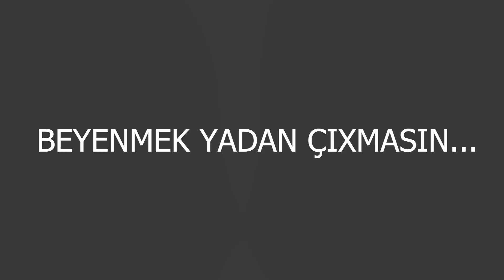İZLEYİCİMLE VS-CS GO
HAMIYA SALAM BU GÜN CANIM GÖZÜM İZLEYİCİMLE CS GO VS ATDIM.NELER DÖNDÜ NELER EMİNEM BEYENERSİZ DAHA ÇOX BELE VİDEOLAR ÜÇÜN BEYENİB ABONE OLMAQI UNUDMAYIN.SİZİNLEDE VİDEO ÇEKMEYİMİ İSDEYİRSİZSE YORUMLARDA YAZMAQINIZ BES EDİR.

Men Zeka YouTube Menim Uşaqlıq Xeyalarımdan Biri Olub ve Men Bu Gun Tüm Gücümle Bunu Reala Çevirmek Üçün Elimden Geleni Edirem Kanalımda (oyun gaming , eğlence , challenge , komedi